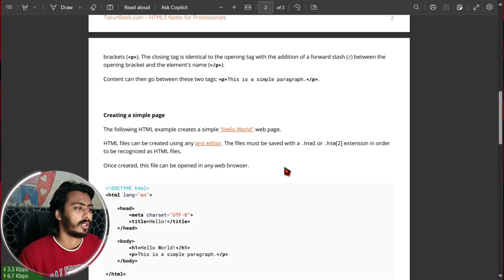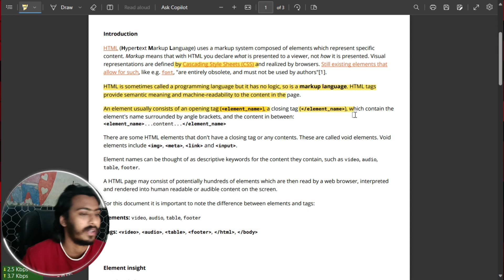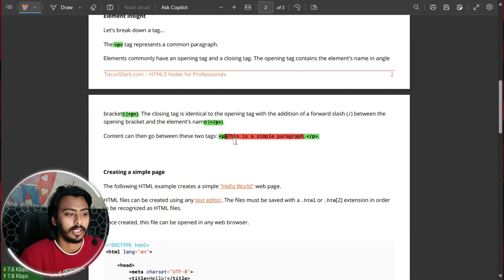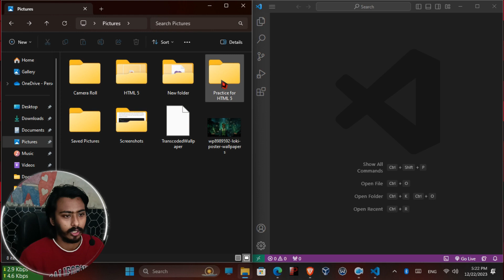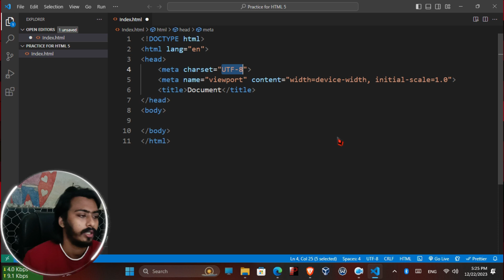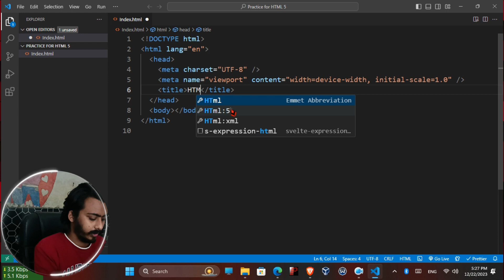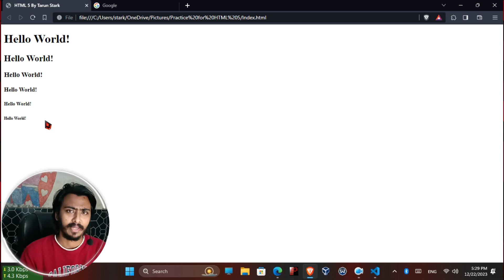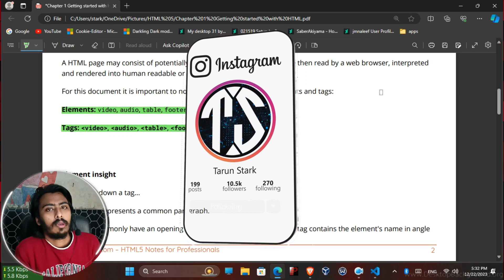HTML5 Tutorial for Beginners In Hindi | Learn HTML for beginners in Hindi | Tarun Stark | HTMLNotes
In this video we're going to learn html 5 tutorial for beginners in hindi.

In this Video I'll explain to You about complete introduction to HTML5. And this Html tutorial for beginners in Hindi Language with HTML5 Professional Notes By Tarun Stark.

Code Editors for Android 📱

YEHI HAI OFFICIAL TELEGRAM CHANNEL JOIN KARLO JALDI SE

– – – Tools & Equipment: – – –

👉 App : HTML 5
👉 System : Windows 11 Pro
👉 Ram :16GB
👉 Mic : Boat Headphone

//About me: I'm Tarun Stark...&

Here we’re sharing the latest Earning tricks, website making tools, useful resources, tips & tricks and helpful tutorials that you need to design your website.

                  – – – Let’s Connect: – – –

                – – – Topic Covered  – – –

html code with harry
html and css tutorial for beginners
how to learn html in hindi
how to learn html
how to start web development in hindi
learn html and css for beginners